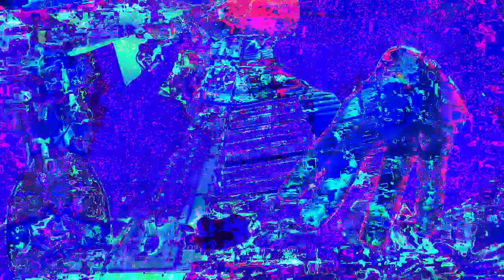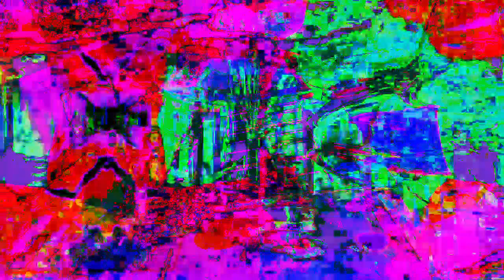11 minutes 39 or 40 second type video mixes made in Max 8 *Photosensitivity Warning*